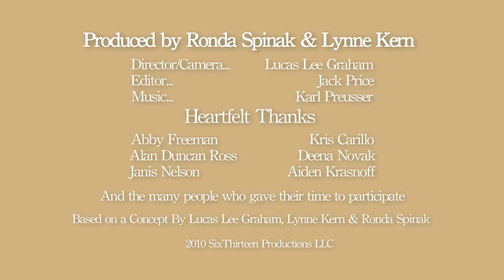What Do Jewish Women Love?